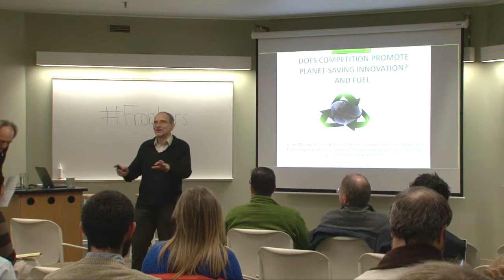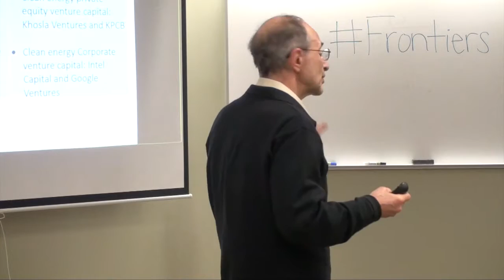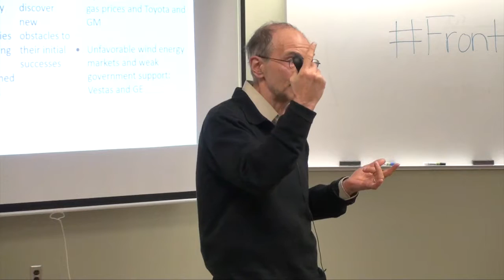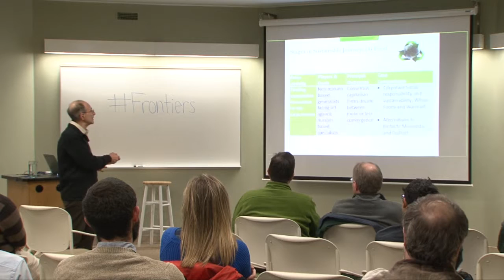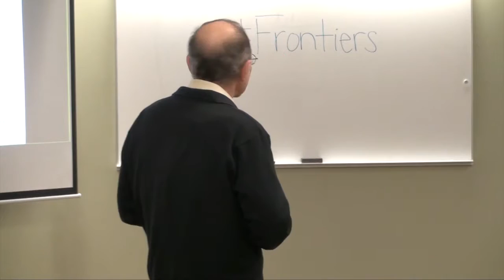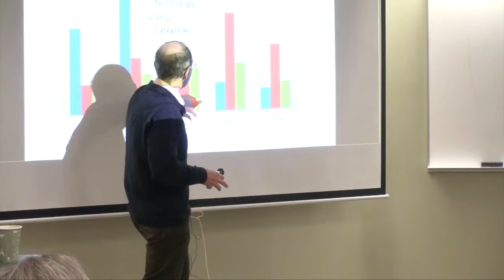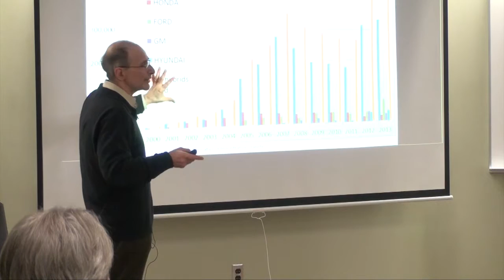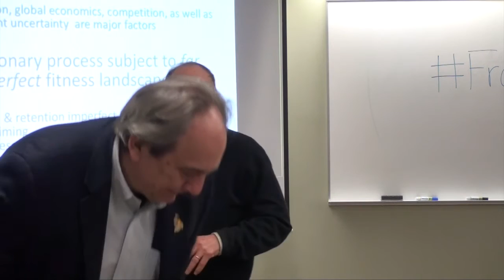Does competition promote planet-saving innovation?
Alfred Marcus, Professor, Edson Spencer Endowed Chair in Strategy and Technological Leadership, Strategic Management and Entrepreneurship, Carlson School of Management, and Author, Innovations in Sustainability: Food and Fuel

Can competition between companies encourage innovations in sustainability that have the potential to solve some of the world’s grand challenges? Using a series of case studies from his recent book, Innovations in Sustainability, Marcus will examine the progress, obstacles, competition and evolution of sustainable innovations in such companies as Tesla, General Motors, Toyota, General Mills, Kellogg, Whole Foods and Walmart, reflecting on lessons learned and shedding light on the challenges that lie ahead.